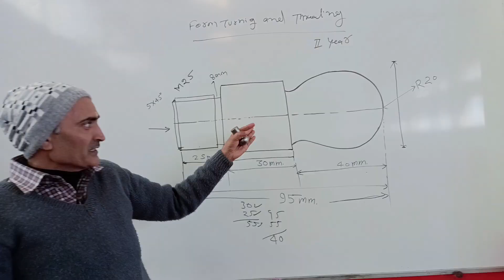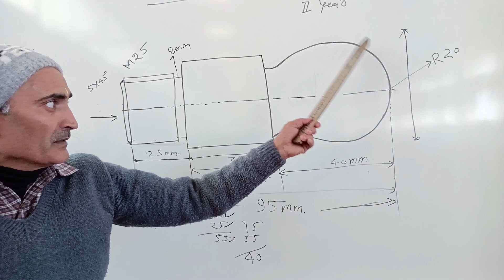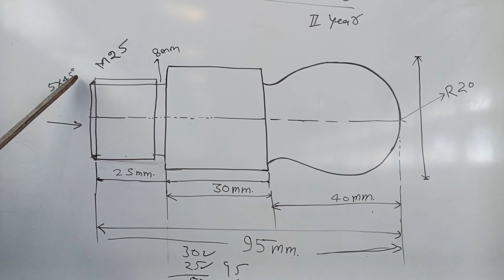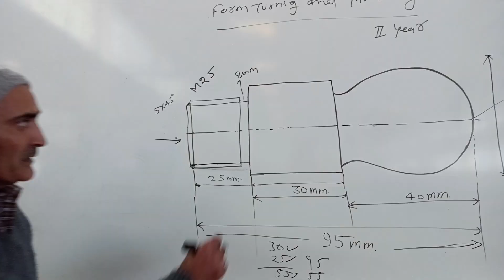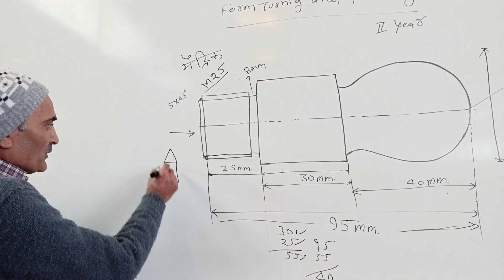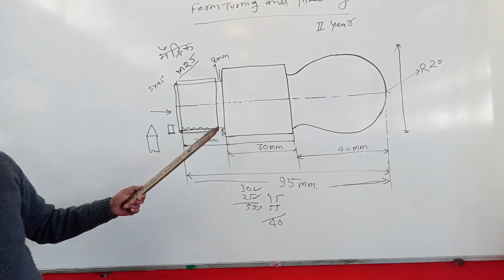How To Complete form turning job//jobs